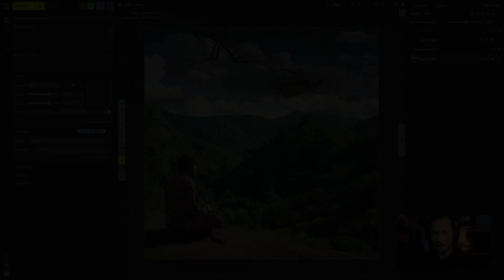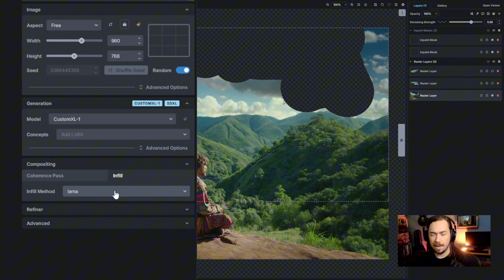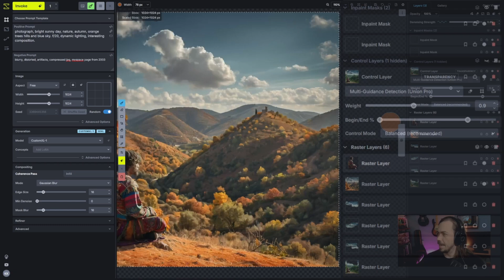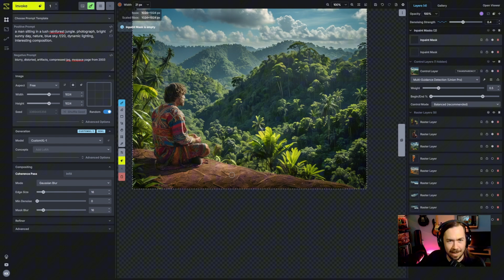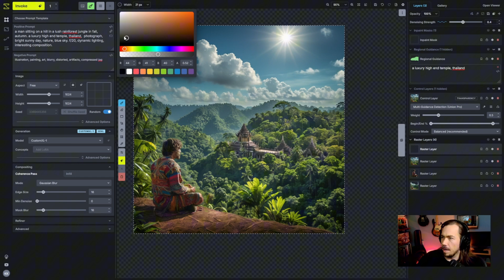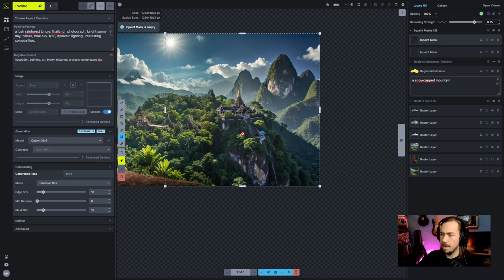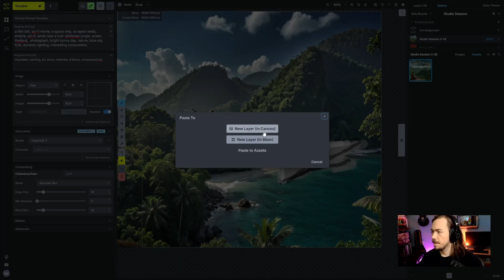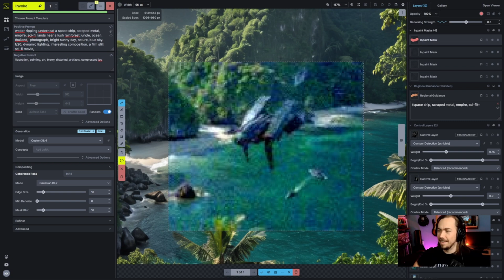Watch Us Iterate on AI Images in Ways ChatGPT 4o Can't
In this week’s Invoke Studio Sessions, Kent covers how to edit, refine, and creatively vary images using an SDXL model inside the Invoke platform.

You’ll learn how to:
 • Remove and replace objects with inpainting
 • Change environments and lighting using multi-guidance
 • Outpaint scenes with extended details
 • Add custom objects with regional and control layers
 • Use different strategies for guiding the model with prompt engineering and layer compositing

Whether you’re tweaking scenes for realism or building surreal sci-fi landscapes, this session is packed with actionable techniques.

Chapters
0:00 - Intro: Varying and Editing Images
1:20 - Removing Objects with Inpainting
3:50 - Environment Swap: Forest to Fall
5:40 - Swapping to Jungle Background
7:00 - Adding a Temple with Regional Guidance
9:15 - Adding a Snowcapped Mountain in the Distance
10:40 - Outpainting Scene Extensions
13:00 - Adding a Sci-Fi Spaceship Over Water
16:20 - Final Touches and Recap

Invoke Studio Sessions are live events recorded regularly on Invoke’s Discord channel. We take a design challenge from our community and spend an hour working through it while community members follow along, ask questions, and design with us.